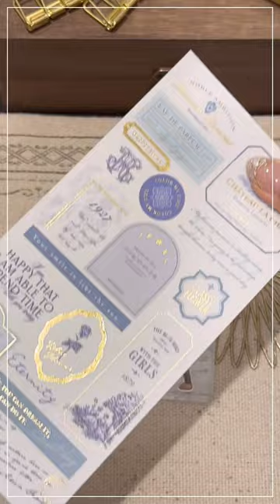100均縛りでコラージュ